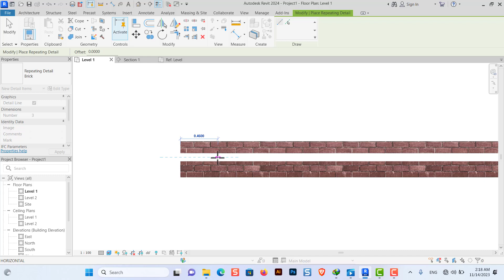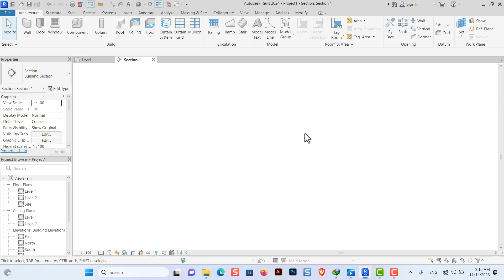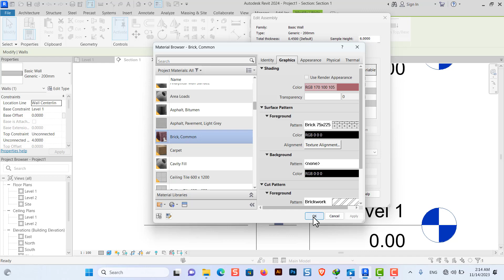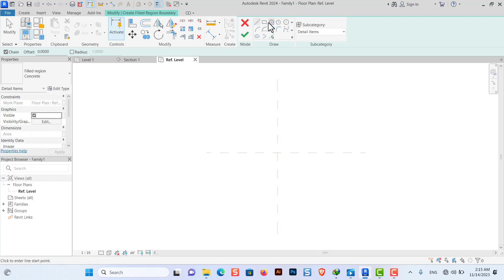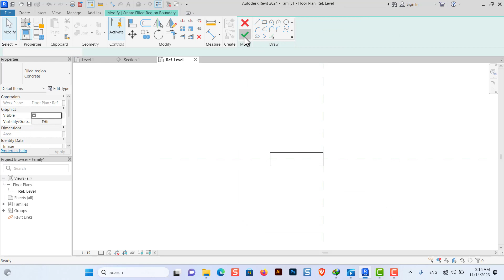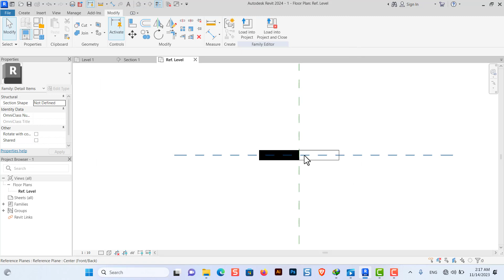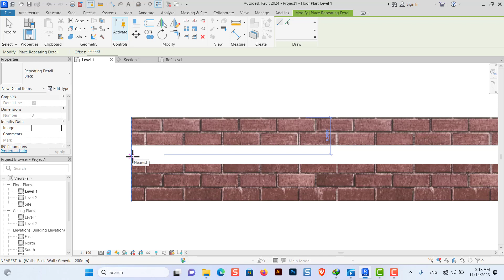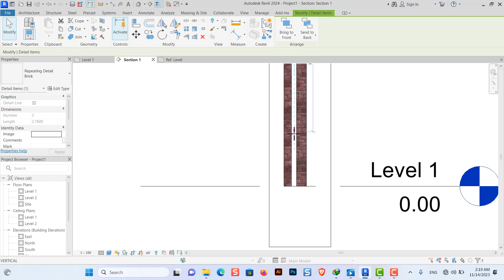Revit 2024| طريقة عمل عزل الرطوبة للحوائط في الريفيت المعماري | خطوات سهلة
Revit 2024| طريقة عمل عزل الرطوبة للحوائط في الريفيت المعماري| أسلوب دقيق وجودة عالية
سنتحدث من خلال هذا الفيديو كيفية عمل عزل الرطوبة الحوائط في برنامج الريفيت  عليRevit 2024  وسنتعرف من خلال خطوات منظمة طريقة طريقة عزل الرطوبة الحوائط في الريفيت المعماري في Revit Architecture  تابعونا في دورة الريفيت المعماري 2024 وافضل طريقة عمل عزل الرطوبة الحوائط في الريفيت المعماري
من خلال الفيديو كيفية  ضبط عزل الرطوبة الحوائط في برنامج الريفيت Draw walls in Revit 2024 في قناتكم قناة المهندس الخطاط
كيفية  ضبط عزل الرطوبة الحوائط في الريفيت المعماري
استمتع بمرونة استخدام الأدوات المتقدمة ل ضبط عزل الرطوبة الحوائط في الريفيت، واستكشف مجموعة متنوعة من الأشكال والأبعاد والتفاصيل التي يمكنك تطبيقها على التصميم الخاص بك. ستندهش بقوة الأداء والدقة العالية التي يوفرها Revit 2024 في  ضبط عزل الرطوبة الحوائط في الريفيت، حيث يمكنك إنشاء هياكل ثلاثية الأبعاد وتطبيق الخصائص الفريدة لتحقيق رؤيتك المعمارية. واستمتع برسم الجدران في برنامج الريفيت
Revit 2024| طريقة تعديل الحوائط في الريفيت المعماري وعمل عزل الرطوبة في الريفيت
استعد لاستكشاف أعماق الإبداع المعماري مع برنامج Revit 2024 واكتشاف طريقة  ضبط عزل الرطوبة في  الحوائط في برنامج الريفيت المعماري 2024 والاستثنائية في هذا البرنامج المتقدم. مع أسلوب فريد وحرفية مذهلة، ستنغمس في عالم من التصميم الراقي والتفاصيل الدقيقة، حيث يتيح لك Revit 2024 إمكانية إنشاء و ضبط عزل الرطوبة  الحوائط المعمارية بطرق مبتكرة ومتطورة.
ما يميز Revit 2024 هو الاهتمام الكبير بالتفاصيل والتصميم الدقيق، حيث يمكنك تحقيق الأشكال المعمارية المعقدة والمفصلة بكل سهولة وبدقة عالية. اجعل حوائطك تتحدث عن جمال وابتكار في الريفيت المعماري 2024، واستخدم الأدوات والميزات المتقدمة لتخصيص المواد والألوان والتفاصيل لتعكس رؤيتك الفريدة.
استعد لتحويل الأفكار إلى واقع ملموس مع Revit 2024، واستمتع بإمكاناته اللا محدودة في  ضبط  عزل الرطوبة الحوائط المعمارية بأسلوب فريد وحرفية مذهلة واسعل طريقة  ضبط عزل الرطوبة الحوائط في الريفيت. اكتشف قوة التصميم وابنِ المستقبل العمراني الذي تحلم به، واجعل كل حائط يروي قصة فريدة تعكس شخصيتك كمهندس معماري مبدع."
"تعطيك برنامج Revit 2024 فرصة لبناء أسوار معمارية مدهشة تتحدث عن قدراتك الإبداعية وتقنياتك المبتكرة. مع تجربة فريدة وحرفية مذهلة، ستكتشف قوة التصميم والتفاصيل الدقيقة التي يمكنك تحقيقها في عالم الريفيت المعماري.
"استعد لتحلق في عالم الإبداع المعماري بواسطة برنامج Revit 2024، حيث ستكتشف طريقة فريدة وحرفية مذهلة لتصميم الجدرانفي ريفيت 2024. مع مجموعة من الميزات المبتكرة والأدوات القوية، ستتمكن من إطلاق خيالك الإبداعي وتحويله إلى واقع ملموس.